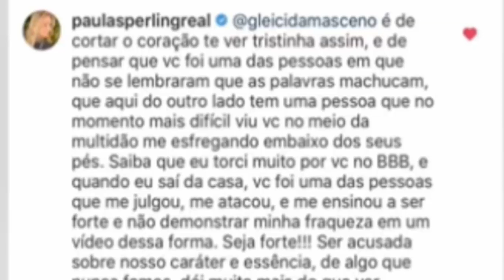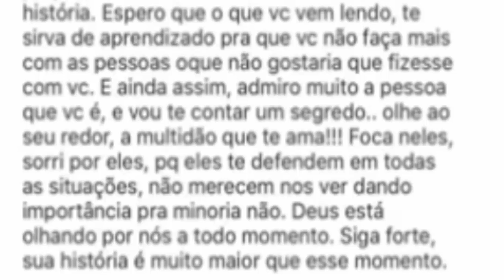Não Acredito no q Aconteceu c GLEICI E PAULA do BBB E Fim de Casamento de Sergio Guize e Bianca Bin?